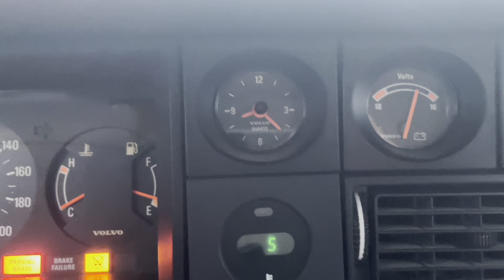First start of my Volvo 240 GLE in years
Car has been in storage for about three years. First start in this video.